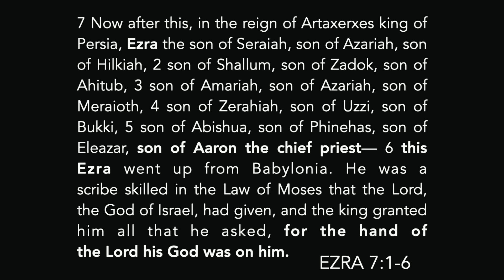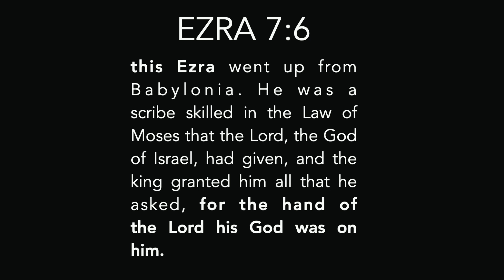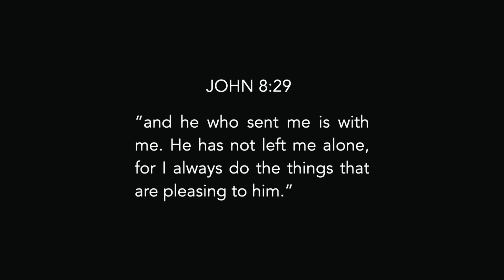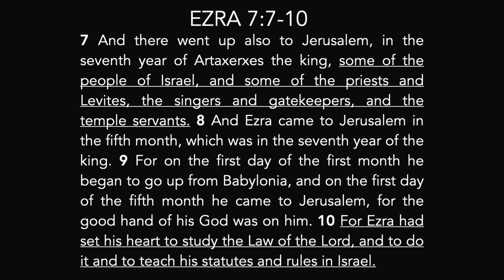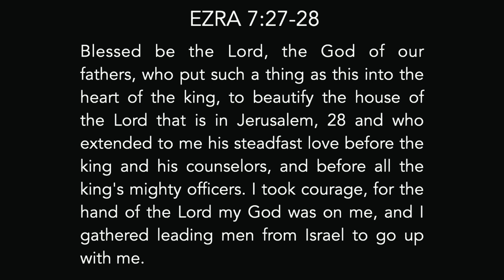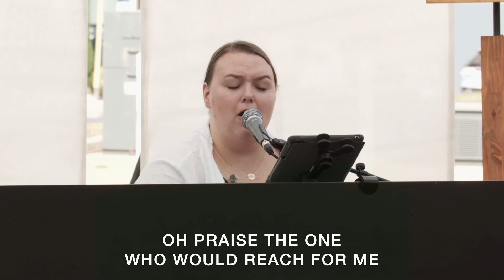REFORM, RENEWAL, REVIVAL | EZRA 7 | New Com Church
Welcome to New Com, we seek to learn and embody the way of Jesus in the city of Vista. Join us this Sunday live at 10. Send this to a friend to invite them!